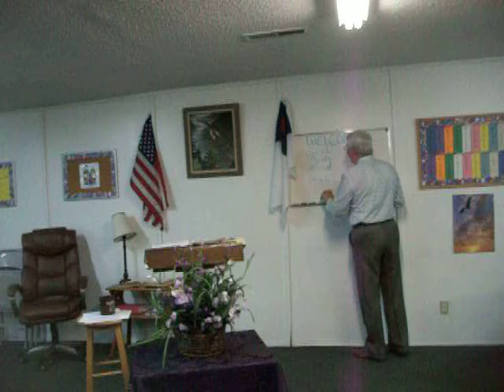Romans 12 Introduction 3